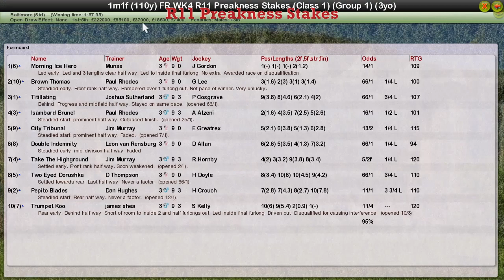FR WK4 R11 Preakness Stakes